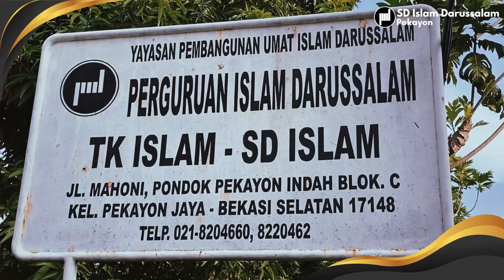Acara Tasyakur Kelulusan Angkatan XXV: Pemutaran MARS SD Islam Darussalam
Pemutaran MARS SD Islam Darussalam pada Acara Tasyakur Kelulusan Angkatan XXV yang diselenggarakan pada tanggal 29 Juni 2024